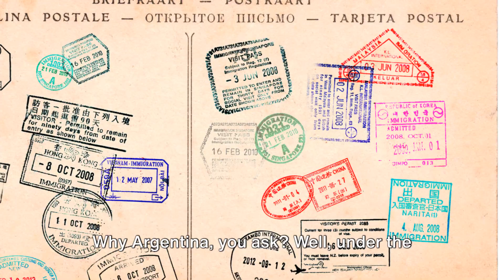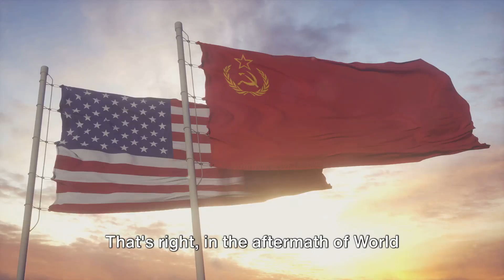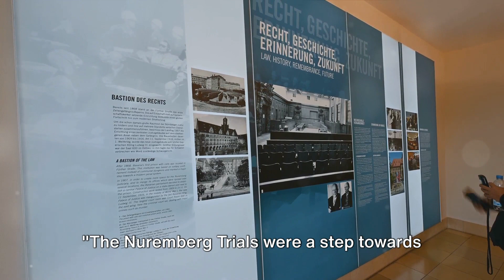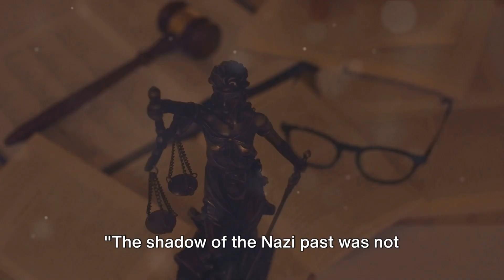Unveiling the Shadows: Nazis Post World War II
Explore the intriguing fate of Nazis post World War II in this thought-provoking video. Delve into the complexities of denazification, the escape of Nazis to South America, and the relentless pursuit of justice. Learn about the challenges faced in holding war criminals accountable and the impact of their actions. Join us on this historical journey and gain a deeper understanding of this dark chapter in our past.

OUTLINE:

00:00:00 The Aftermath of World War II
00:00:57 The Great Escape
00:01:58 Operation Paperclip
00:02:54 Nuremberg Trials
00:03:59 Continued Nazi Influence
00:04:59 Nazi Hunters
00:05:55 Reflection